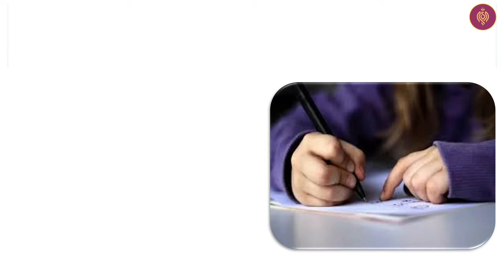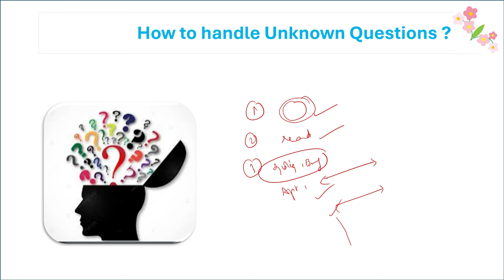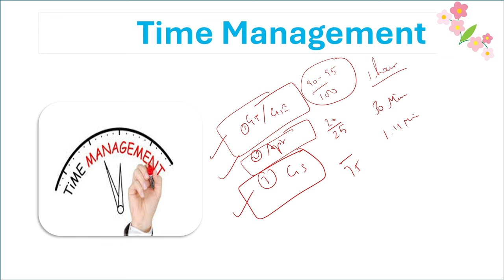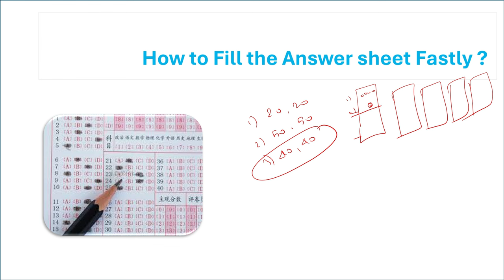தெரியாத கேள்வியை Exam Hall ல் Handle செய்வது எப்படி ? | Tnpsc Exams Hall Tips | SMART IDEAS TNPSC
✍🏾Confident Tnpsc Group  2 - 13 Hours Bilingual  40 GS Topis Revision Course ✍🏾